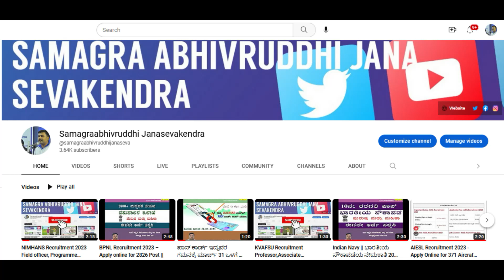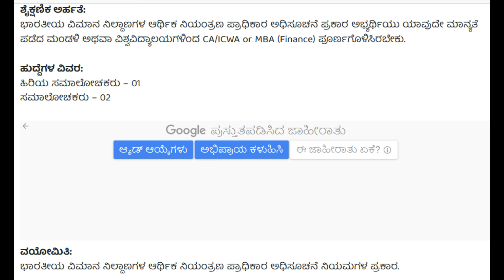AERA Recruitment 2023 | Latest Government Job Updates | Job Notification 2023 | Airports Economic